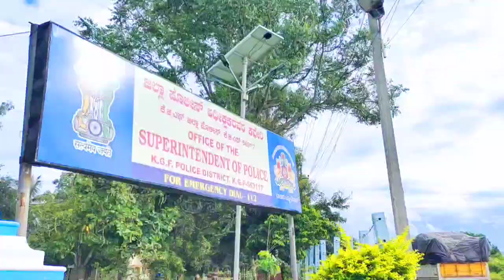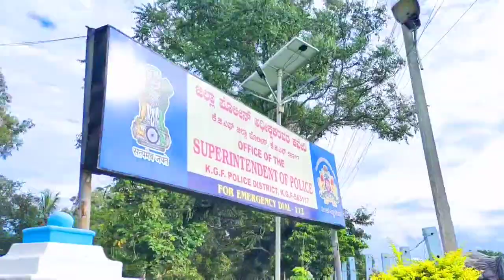KGF Golden News#JPN Noel DSS Leaders of all Parties#Different Sanghas#Students Association#Bundh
At Present SP Office Has Not Been Shifted. JPN Noel DSS Kolar District President Thanked Leaders of all Parties , Different Sanghas & Students Association for Making the KGF Bundh Very Peaceful & Successful.

தற்சமயத்துக்கு எஸ்.பி அலுவலகம் மற்றும் டி.ஏ.ஆர் அலுவலகம் மாற்றம் கிடையாது என்று அறிவித்ததற்கு நன்றியினை தெரிவிக்கும் விதமாக இதற்காக பாடுபட்ட அனைத்து கட்சித் தலைவர்களுக்கும் அனைத்து சங்கங்களுக்கும் மற்றும் அதேபோல் ஸ்டுடென்ட்  அசோசியேஷன் சேர்ந்தவர்களுக்கும் நன்றியினை தெரிவித்தார் திரு.நோயல் ஆர்.பி.ஐ (ஏ) கட்சியின் தங்கவயல் தலைவர் அவர்கள்.

KGF Golden News.